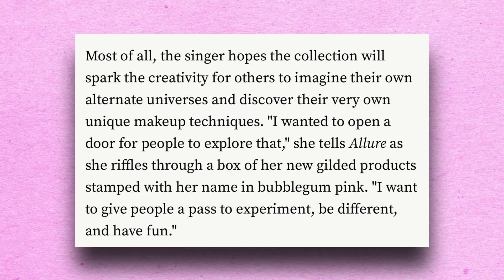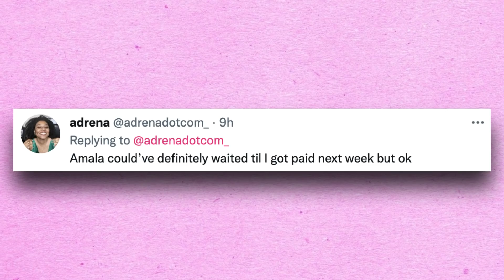Doja Cat Reveals "Motive" Behind Makeup Line | Nicki Minaj Makes Surprise Performance & Kills It!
Doja Cat has finally revealed her true "motive" behind her new makeup line. Doja Cat wants to give her fans permission to stay creative with more than music. Nicki Minaj does a surprise performance at Lil Baby & Lil Durk concert and shuts down the stage!